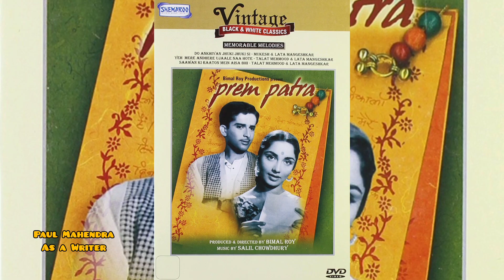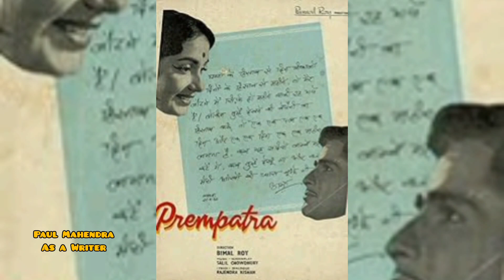Paul Mahendra Actor Writer पॉल महिंद्राअभिनेता लेखक پال مہندرا اداکار مصنف